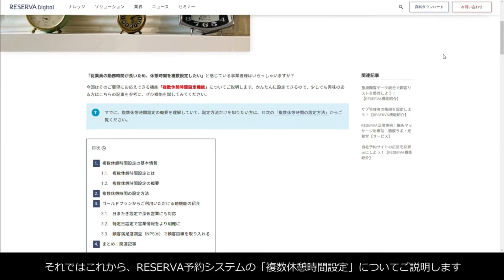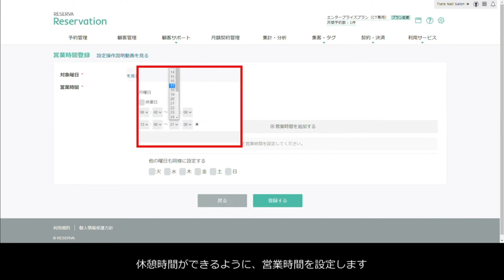【営業時間を分割したい！】複数休憩時間設定【RESERVA予約システム】Ver.2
RESERVA予約システムの機能やサービスを紹介しています。
今回の機能：「複数休憩時間設定」

RESERVA予約システムの「複数休憩時間設定」とは、間をあけて営業時間を設定することで、予約を受け付けない時間（休憩時間）を設定できる機能です。

0:00　オープニング
0:03　複数休憩時間機能とは
0:60　複数休憩時間の設定方法
1:35　補足（プラン変更方法について）

■「複数休憩時間設定」の解説記事はこちら

業態・業種を問わず、あらゆるビジネスに対応。予約受付業務を自動化することで、本来やるべき業務に専念できます。さらに、売上アップ・集客に役立つ機能が豊富。Zoom連携、事前決済、メルマガ機能など、RESERVA予約システムひとつで業務の省力化・効率化を実現します。

RESERVA公式チャンネル・公式メディアでは、RESERVAユーザーに役立つ機能紹介動画や、予約サイトの作成方法を解説しています。